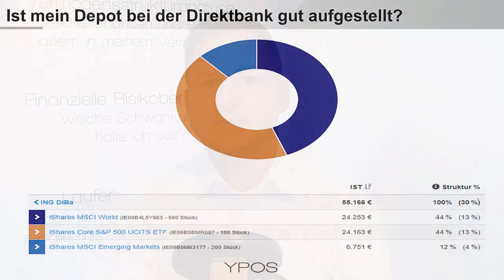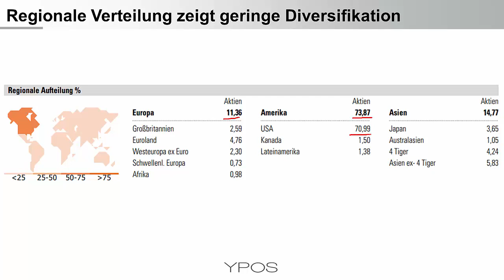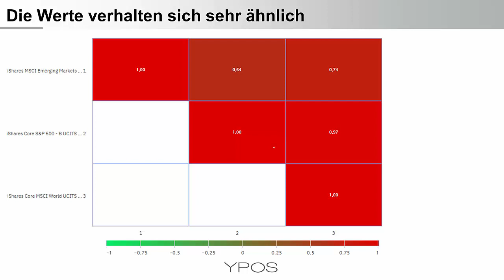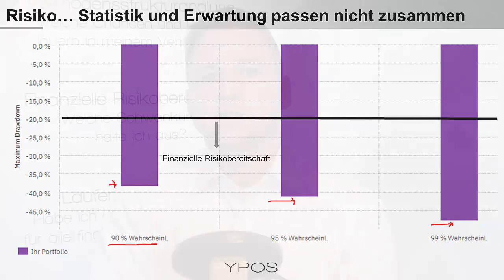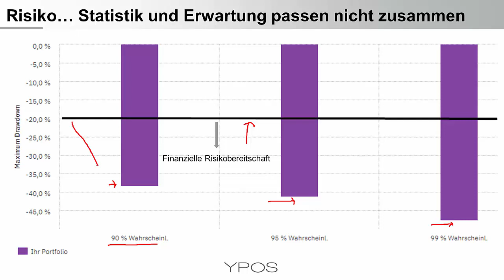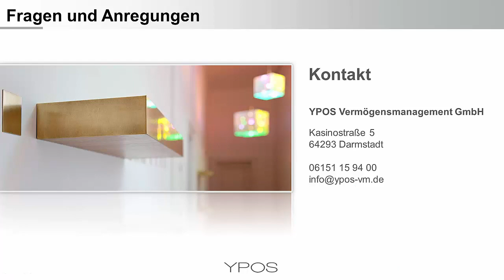Video: Ist mein Wertpapierdepot gut aufgestellt?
Ein Anleger führt ein Depot bei einer Direktbank. Wie kann die Qualität des Depots gemessen werden? Wo liegen Klumpenrisiken? Passt das Risiko des Depots zur Risikobereitschaft des Anlegers? Diese und weitere Punkte werden von Herrn Leichtweiß in diesem kurzen Video behandelt.